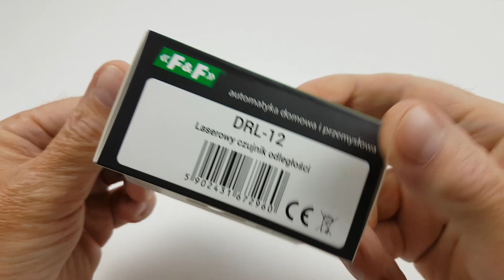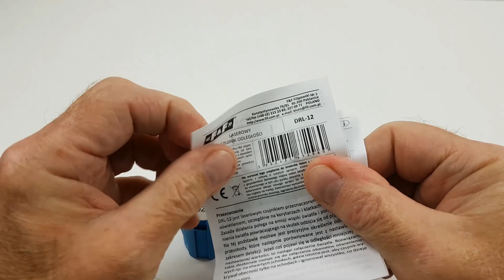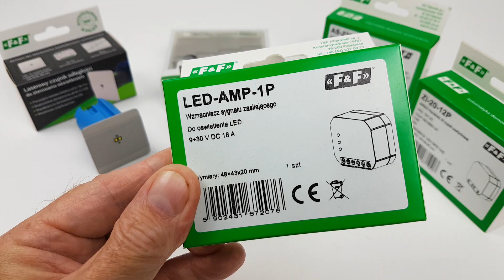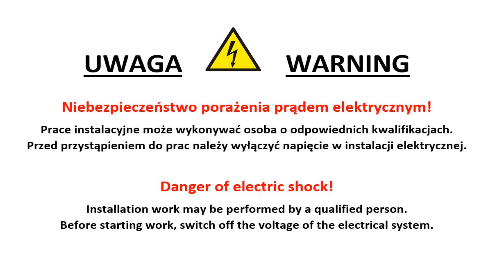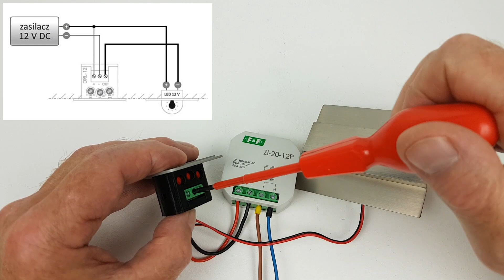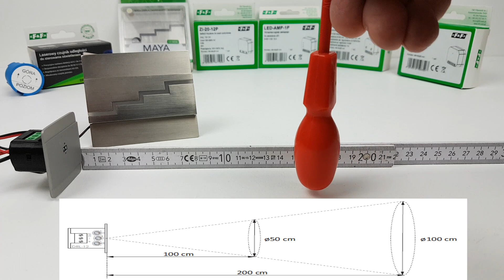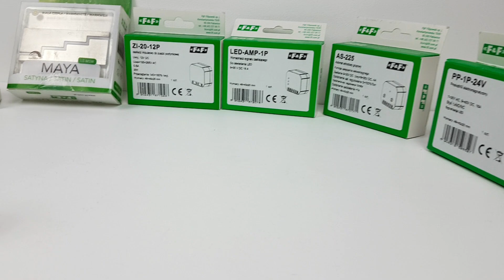Jak działa, jak podłączyć laserowy czujnik ruchu (odległości) do sterowania oświetleniem DRL-12 F&F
vteka kontakt biznesowy
Dziękuję :)